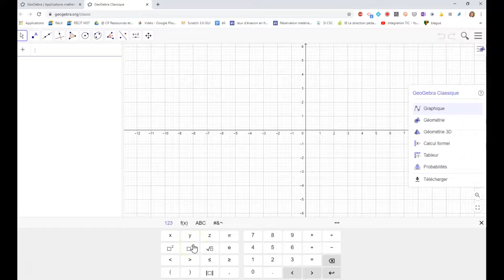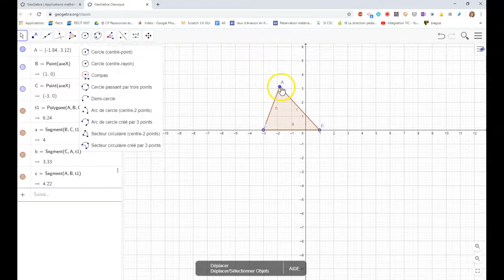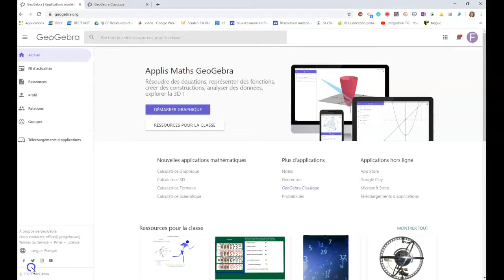Présentation de GeoGebra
Présentation de GeoGebra, suvol de l'interface classique, outil d'aide en mathématique